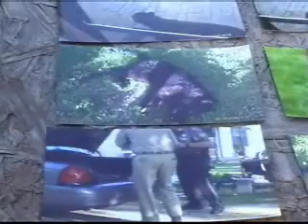Big cat in Mo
Footage from video cam of a big cat